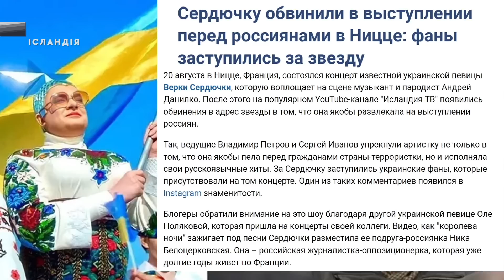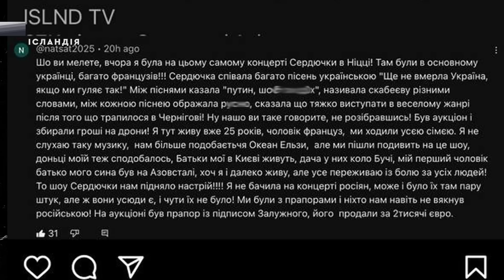Скандал з Вєркою СЕРДЮЧКОЮ: розважала РОСІЯН в Ніцці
Актуальна банка, з якої ми закриваємо оперативні потреби наших військових ЗСУ і на підтримку каналу

monobank ➜ 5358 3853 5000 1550
Bitcoin ➜ 1VhmRu71kXX44eTJnUCgdVcYbVK8jS4NB
ETH ➜ 0xe286500a1ebe44e814bff90adce95fbaf5cf4c12
USDT (TRC20) ➜ TTTkg2kZMEhqp3nzgtrNSnPFNZT782A9yD

👕 НАШ МЕРЧ. Магазин "ISLND-Shop":
50% прибутку передаємо на потреби ЗСУ. За рік роботи магазину вже відправили 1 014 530 грн нашим військовим